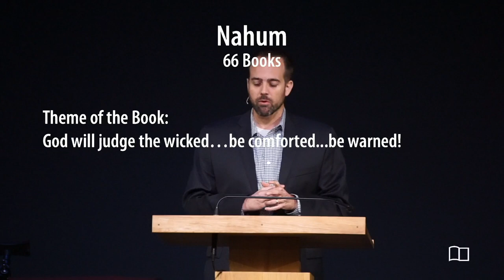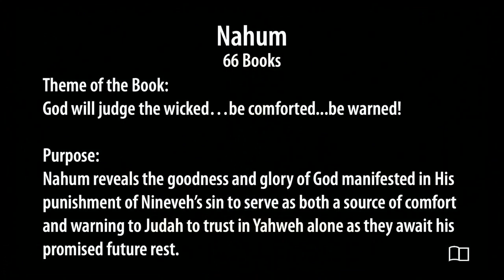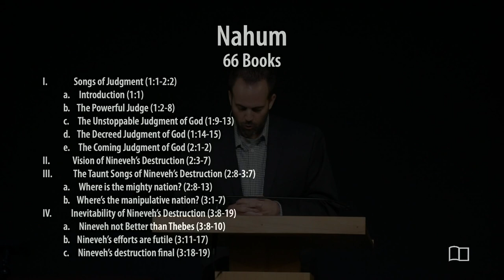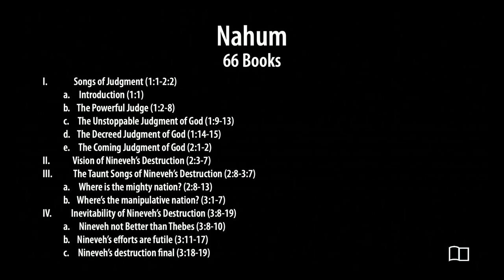Nahum - Ben James - Grace Bible Church - 10/1/23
Title: Nahum
Series: All 66 Books of the Bible
Preacher: Ben James